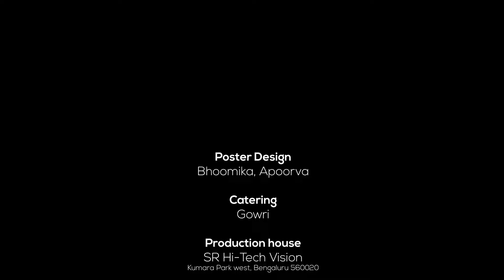Jojo Lali - Raghavendra Swamy | Anuradha Bhat | Yogashree C | Kalyan K | Akash Parva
📲 Credits:
🎵 Album: Jojo Jojo  Laali
🎵 Lyrics: K Kalyan
🎵 Singer: Anuradha Bhat, Yogashree C
🎵 Star Cast : Anuradha Bhat, Yogashree C
🎵 Producer: Rajashree
🎵 Director: Vishal Nagraj
🎵 DOP: Manoj, Vishal
🎵 Editor: Vishal Nagraj | Kushal
🎵 Music Label: Siri Music